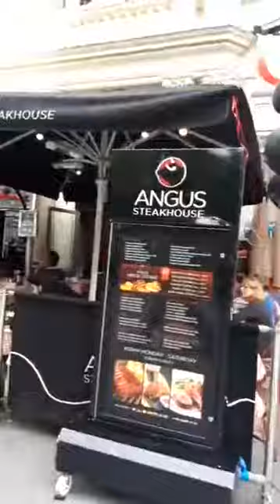2 de febrero de 2020